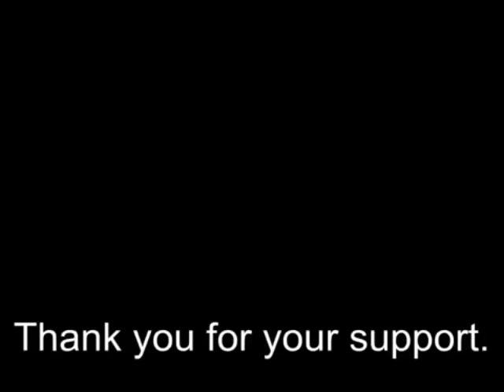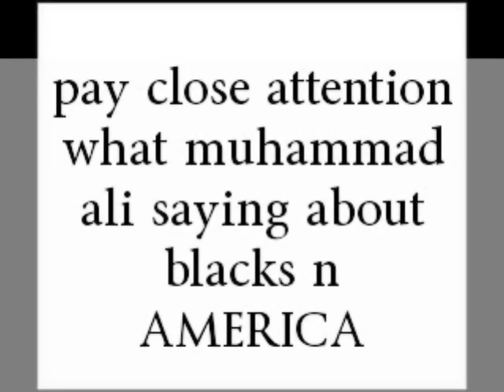trick baby 1972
this video for education only and no money made from it and i'm proud of it!

two phildelphia con men try to evade gangsters they have conned and cops who are trying to put them in jail..starting keil martin, mel stewart, dallas Edward hayes, Beverly ballard. but the reason why I put this video on my channel because of whites and blacks director and producer putting us as lowlife criminal on our on land in America and these film like this hurt us as a indigenous black peoples and but if you listen to Muhammad ali talking about this degrading our indigenous black races on our on land in America and dumbass black peoples willing to help them by degrading us in a bad light but we can do something about it by making our own indigenous black film about us in a positive light and I don't care if the whitley governments don't like it ,well FUCK THEM SKIN CANCERS MELANOMA BASTARD!